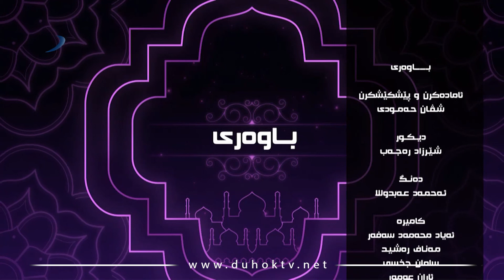باوه‌رى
داخازكرنا زانست و زانینێ